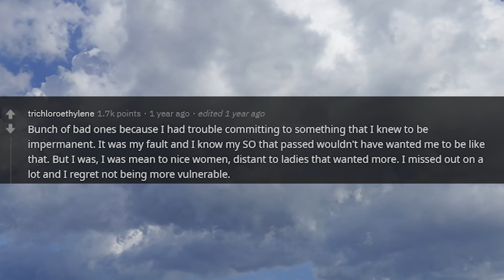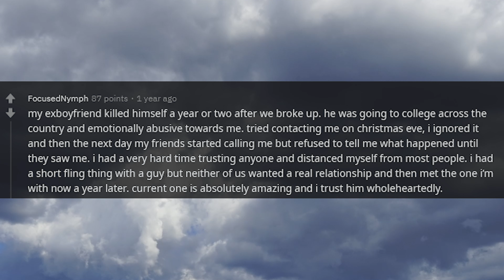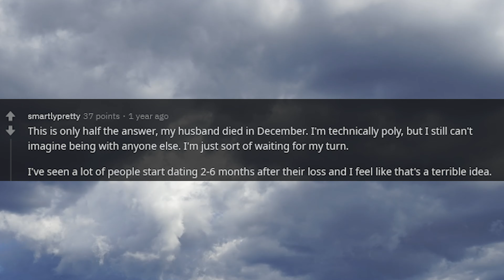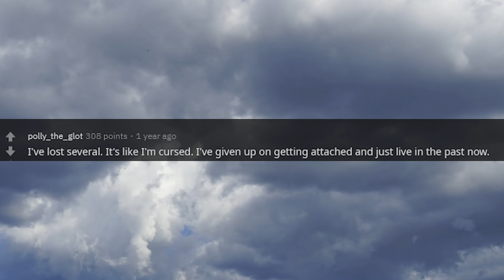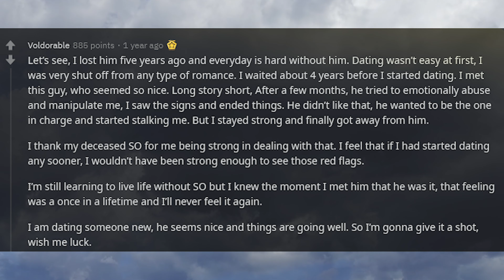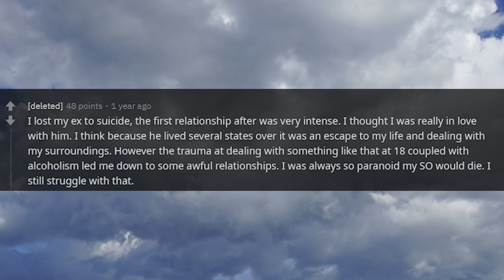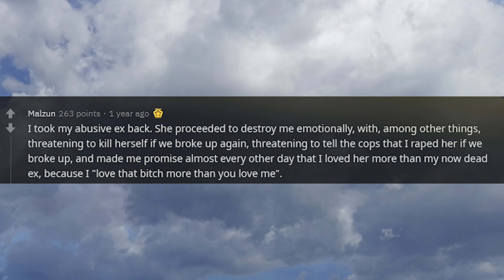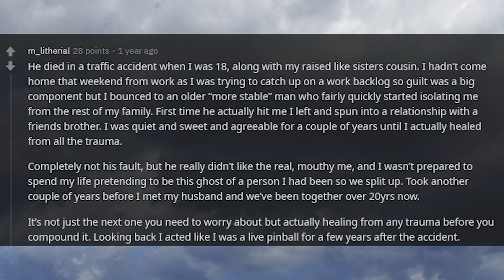Redditors Who Lost A Romantic Partner To An Illness, Suicide, Or Accident... (r/AskReddit)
Redditors who lost a romantic partner to an illness, suicide, or accident, what was your first relationship after their death like? (r/AskReddit)